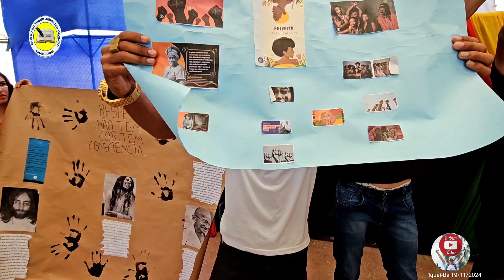Performance dos alunos do 3° ano A - Matutino